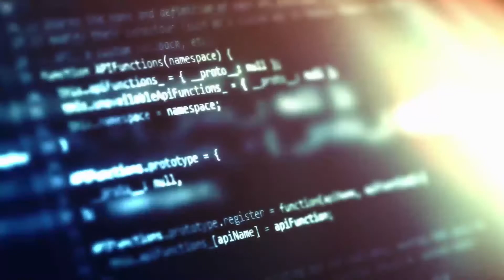Mirabaud - Prepared for Now - Deutsch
Da wir bald unser zweihundertjähriges Jubiläum feiern, wollten wir unsere Corporate Identity dem anpassen, was wir geworden sind: ein internationaleres, dynamischeres und innovativeres Unternehmen. Mirabaud ist klar in der Gegenwart verankert, bleibt aber den traditionellen Werten der Exzellenz verpflichtet, die auf Ethik, Unabhängigkeit und Unternehmergeist beruhen. Diese Einstellung kommt auch in unserem neuen Motto zum Ausdruck, das uns in den kommenden Jahren begleiten wird: «Prepared for now».
Das ist unser Unternehmensfilm 2019. was steckt hinter "Prepared for Now"?